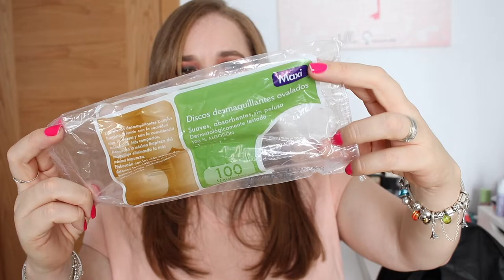SE ACABÓ LO QUE SE DABA | Productos terminados | Nina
Hoy los muestro los ultimos productos que he terminado, les cuento si repito o no y porque.

hoy vamos aprender sobre: nkbeauty, nk, beauty,nina, nk,

Grabo:
Camara Canon 80D
Edito: